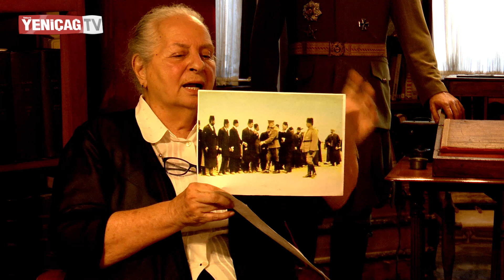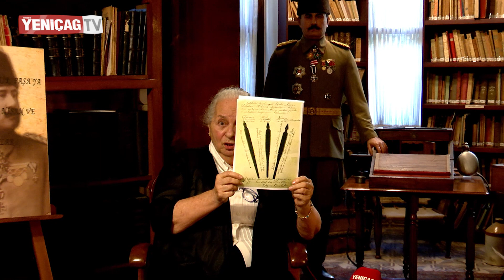Ermeni soykırımı yalanına Timsal Karabekir'den tokat gibi cevap | 2. Bölüm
Kâzım Karabekir Vakfı Yönetim Kurulu Başkanı Timsal Karabekir, Yeliz Şenyerli'nin Yeniçağ TV'de konuğu oldu.
Timsal Karabekir, Kurtuluş Savaşı’nın en önde gelen komutanı ve mihenk taşı olan Kazım Karabekir Paşa’nın askeri dehasını, 30 Ekim 1918 yılında Mondros Ateşkes Anlaşması’nın imzalandığı sırada Doğu’daki düşman işgalini bertaraf etmek için mücadele verirken İstanbul’un işgal altında olduğundan nasıl haberdar olduğunu ve Milli Mücadele’nin temellerinin nasıl atıldığını izleyicilere anlattı.
Milli Mücadele döneminde Türk milletinin bağımsızlığını ve Türk vatanının bölünmez bütünlüğünü sağlama hususunda Türk milletinin kaderini değiştiren paşalarımızı "ilahi kadro" olarak tanımlayan Sayın Karabekir, her bir paşamızın Milli Mücadele'den önce farklı coğrafyalarda vatanın savunması için mücadele verdiğini ifade etti. Bu noktada Doğu Cephesi Komutanı Kâzım Karabekir Paşa'mızın "hür öl, esir yaşama" sözüne vurgu yaptı.
Kazım Karabekir Paşa Doğu'ya gittiği zaman Brest Litovsk Anlaşması'yla Rusların Anadolu'dan çekilirken yerlerini ve silahlarını Ermenilere bıraktıklarını ve Ermenilerin Türklere Rusların yapmadığı kadar zulüm yaptığını açıklayan Timsal Karabekir, Kâzım Karabekir Paşa'nın Ermeni zulmü için söylediği: "Allah benim gözümün gördüklerini, dünya üzerinde hiçbir göze göstermesin." sözüyle Ermenilerin Türklere yaşattıkları acının vahametini anlattı.
Doğu'yu kurtardıktan sonra Kâzım Karabekir Paşa'nın ardından İran-Tebriz'den Bakü'ye gitmek üzereyken "Mondros Ateşkes imzalandı, geri dön." emrini aldığını, bu emirle İstanbul'a döndüğünü ve İstanbul'un işgalinden bu şekilde haberdar olduğunu söyledi. İstanbul'da işgalci devletlerin zırhlılarının Türk bayraklarını indirdiğini gören Kâzım Karabekir Paşa'nın kendine verdiği: "Tek dağ başı mezar oluncaya kadar çarpışacağım." sözünü izleyicilere açıkladı ve İstanbul'daki acı tabloyu gören Gazi Mustafa Kemal Paşa'nın "Geldikleri gibi giderler." sözünü hatırlatarak Milli Mücadele'deki kararlılığının altını çizdi.
Milli Mücadele'yi başlatan Mustafa Kemal Paşa'nın, Kâzım Karabekir Paşa'nın, Ali Fuat Cebesoy'un, Fauf Orbay'ın, Refet Bele'nin ve vatanın bütünlüğü ve bağımsızlığı mücadele veren tüm paşalarımızın bu süreçte yaşadıkları zorlukları anlatan Sayın Timsal Karabekir, Kâzım Karabekir Paşa'nın Milli Mücadele'deki rolünü de açıkladı.
Anadolu'da Milli Mücadele'yi yürüttüğü için padişahın Mustafa Kemal Paşa'yı tutuklama emrini Kâzım Karabekir Paşa'ya verdiği zaman Karabekir Paşa'nın Mustafa Kemal Paşa'ya: "Paşam, dün olduğu gibi bugün de emrinizdeyim." dediğini, iki dava arkadaşının gözleri yaşlı birbirlerine sarıldığını ve: "O gün o konakta İstiklal Harbi'miz başlamış kazanılmış, o gün o konakta Türkiye Cumhuriyeti'nin temelleri atılmış, o gün o konakta Mustafa Kemal, Atatürk olmuştur." diyerek 15'nci Kolordu Komutanı Kâzım Karabekir Paşa'nın Milli Mücadele'deki önemini anlattı.

Haber: Yeliz Şenyerli
Kamera: Ali Kemal Cora